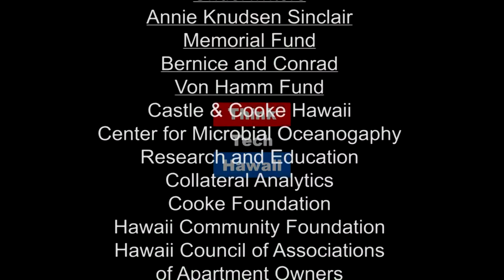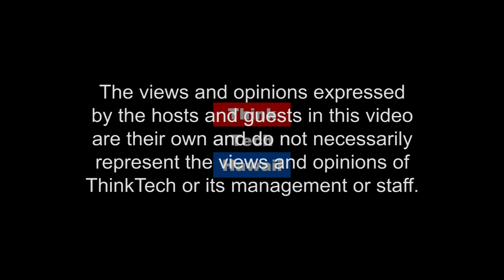Tesouro Havaiano: Palácio ‘Iolani (Bate Papo Aloha)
This show will be broadcast in Portuguese

Did you know that the United States has two royal places and that both palaces are located in the state of Hawaii?  hulihe’e palace is in Kailua-Kona, on Big Island. Iolani Palace is located in the heart of the Capitol of Hawaii State, in downtown Hololulu, on Oahu island.   ‘Iolani palace is a world treasure and is considered a multicultural, physical and spiritual epicenter of our state.  To understand Hawaii and its many facets of Native Hawaiian identity, one must understand not only the history of this place but also what the legacy of Hawaiian kingdom dynasty started by king Kalakaua, which was drastically interrupted by the United States when it occupied the kingdom of Hawaii  by force, while under the ruling of Queen Liliuokalani, King Kalakaua’s sister and successor.    The host for this episode is Beatriz Cantelmo.